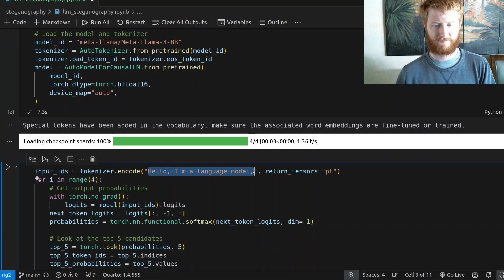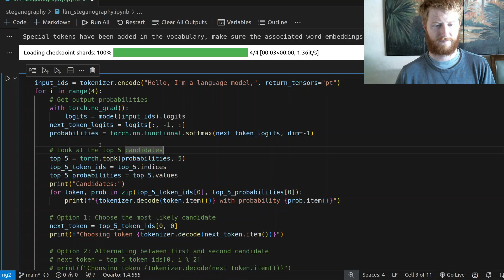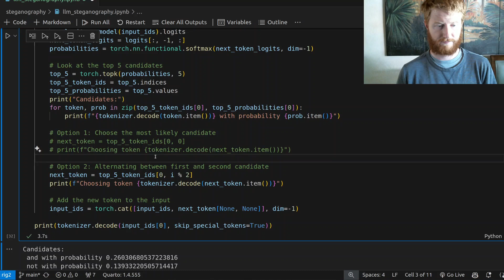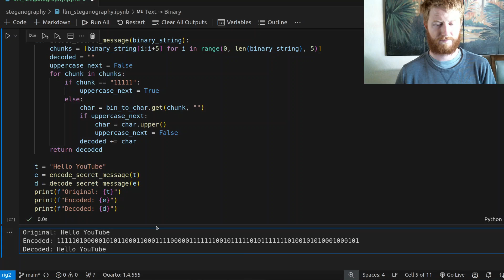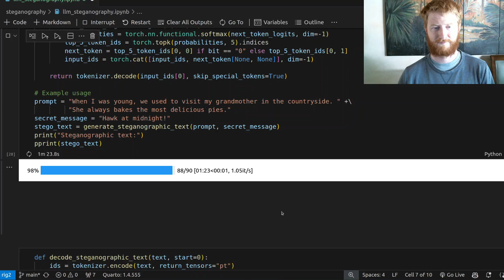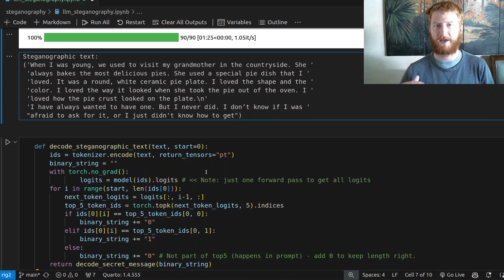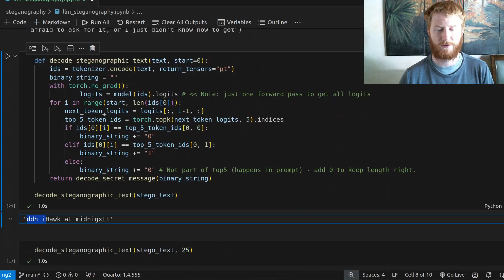LLM Steganography: Hiding Messages in Text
This idea has been knocking around in my head for years (inspired by some early LLM watermarking papers) but I was finally motivated to do it after seeing this masterpiece
Please comment on this video in our secret way ;)